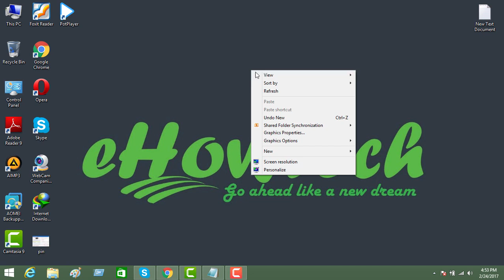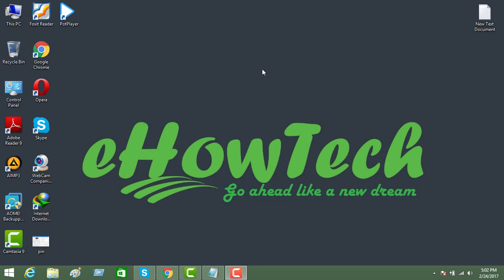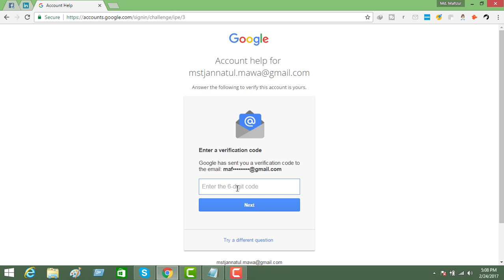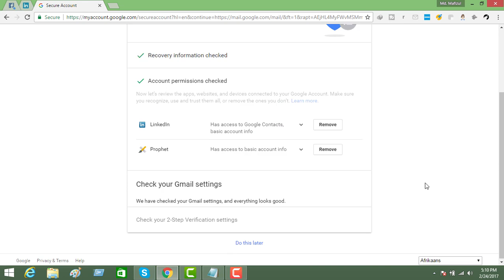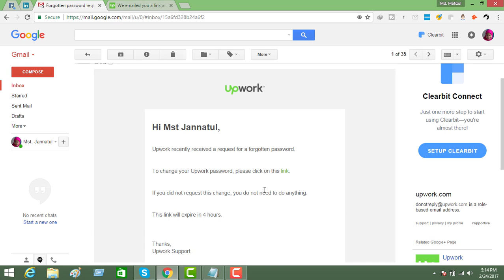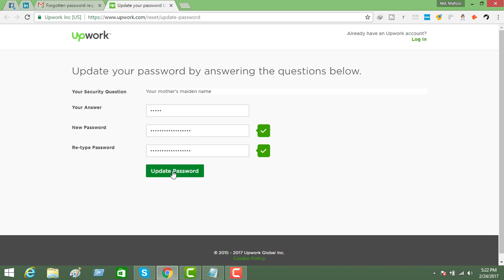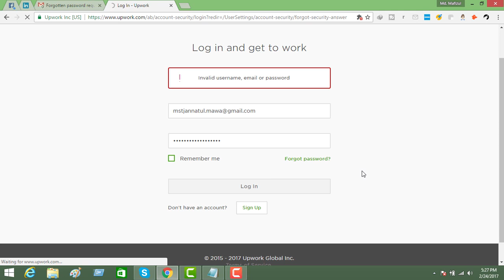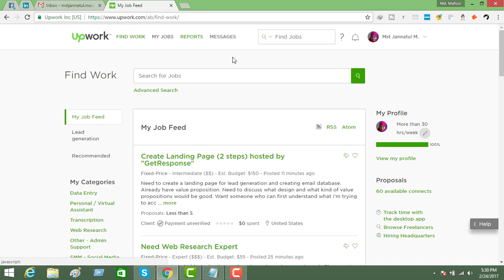How to Recover Upwork Account's Password if you don'tknow also email password that associate with Up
How to Recover Upwork Account's Password if you don'tknow also email password that associate with Upwork